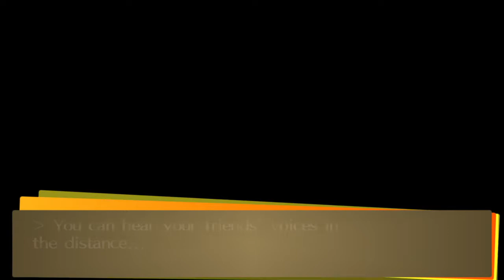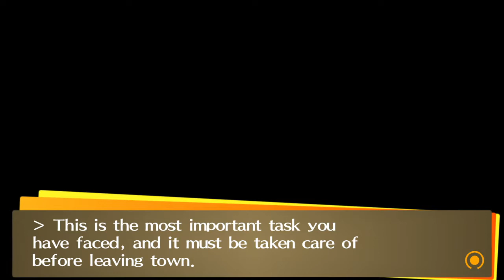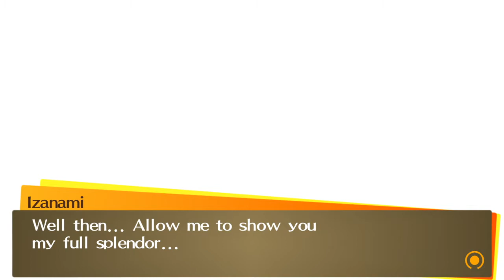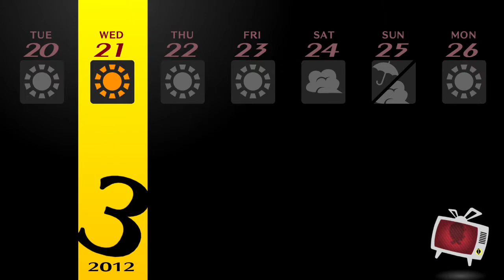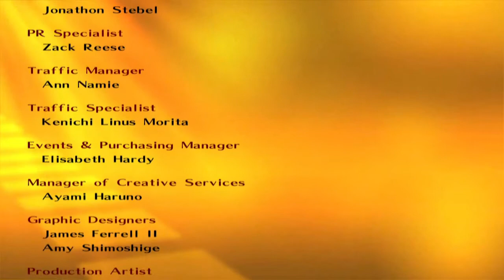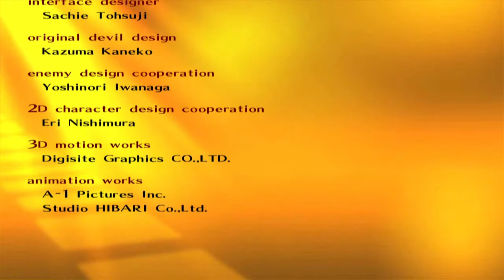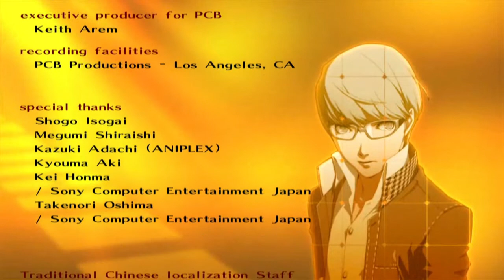Persona 4 Part 47 Finale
Our long journey is finally at an end, though there will be extra parts the main story is complete and main parts will be coming to a close.

If you managed to watch the whole series or even any random parts in the series I hope you enjoyed.